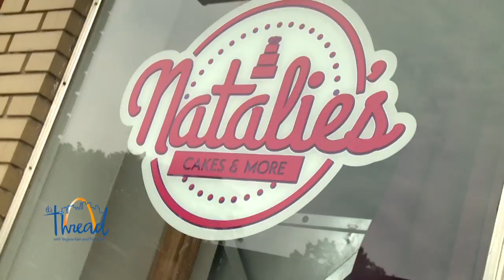It's Time to Thread Up Y'all!!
As seen on The Thread TV program on St Louis Fox 2. This show is more then a simple TV show its a movement, of sewing the good throughout the St Louis community. Check out some of our stories about those that are threading up their community by paying it forward by serving others.